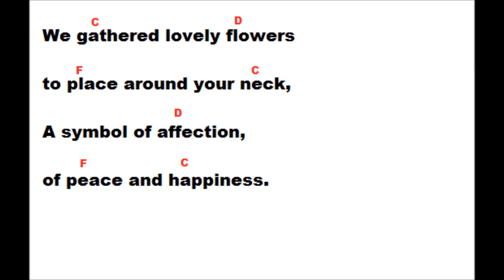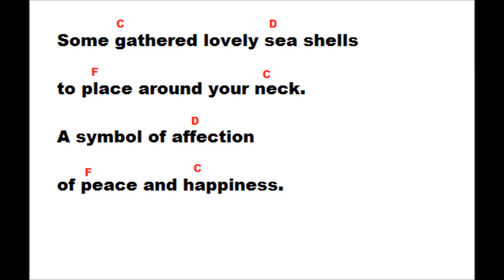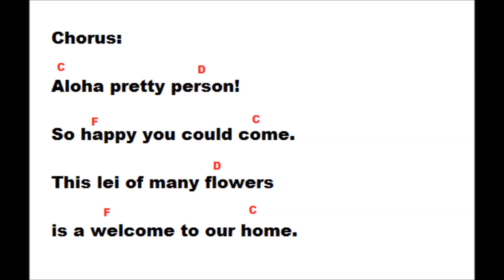A Lei of Many Flowers c by Fay R Kiley 07192015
Words and chords to a new composition from Lavaland Uke Camp Summer Session 2015. By, Fay R. Kiley